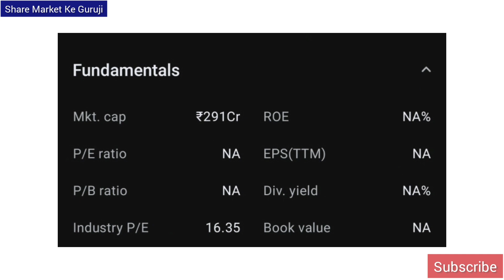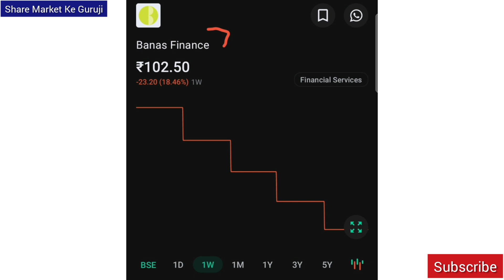Banas Finance Share | Important Update And Information | अब क्या करना चाहिए।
Subject:- Banas Finance Share Important Update And Information

Share Market Ke Guruji / BHUMINKUMAR PATEL